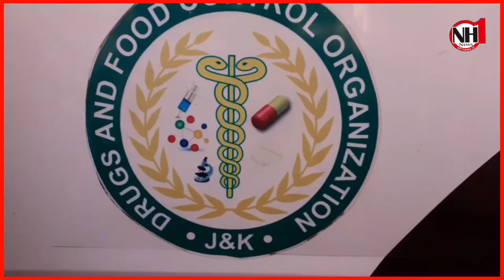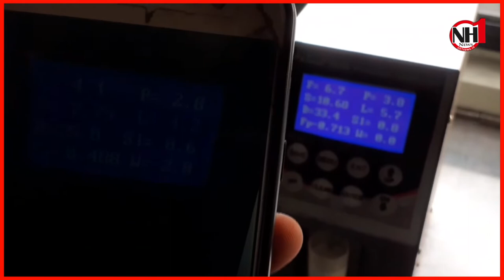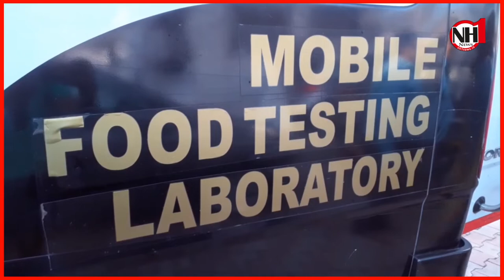Nh1 News: Food safety officers conduct surprise checks of Milk shops in Jammu